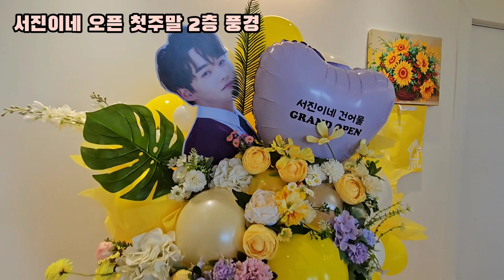서진이네 개업. 대박! 2층 박서진포토존, 자판기휴게실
서진이네건어물 오픈 첫주말 풍경. 2층 박서진포토존, 사천바다 조망
박서진 어머님 오후에 오셨다가 박서진가수 사천집에 와서 쉬고 있다하여 다시 집에 들리러 가신 모양이네요.